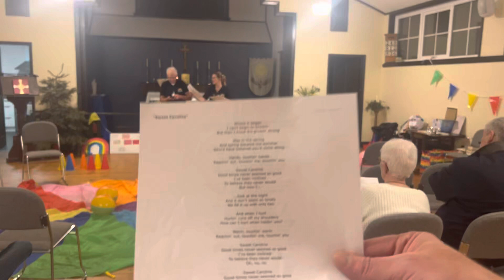Jaywick Sands Happy Club Let’s Start a Musement 07/02/2023